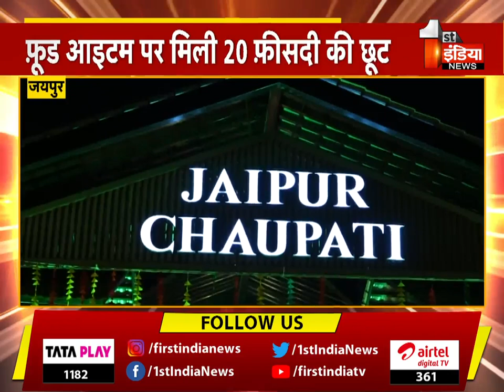Housing Board की Jaipur Chaupati की पहली वर्षगांठ रही यादगार, बड़ी संख्या में पहुंचे लोग